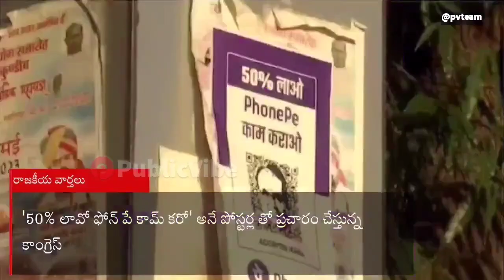కాంగ్రెస్ కు ఫోన్ పే వార్నింగ్! | PhonePe has a 'warning' for Congress in MP | PublicVibe Telugu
కాంగ్రెస్ కు ఫోన్ పే వార్నింగ్!
PhonePe has a 'warning' for Congress in MP